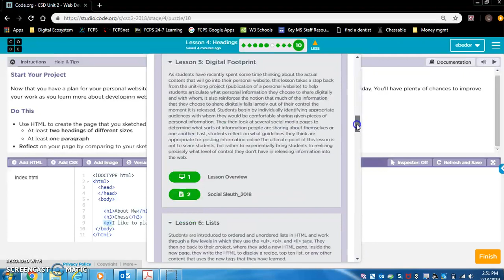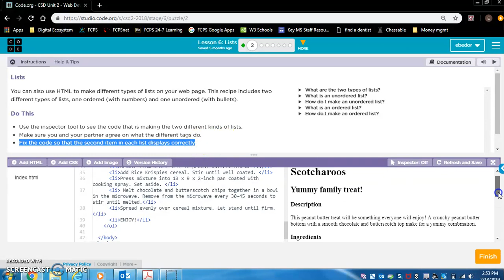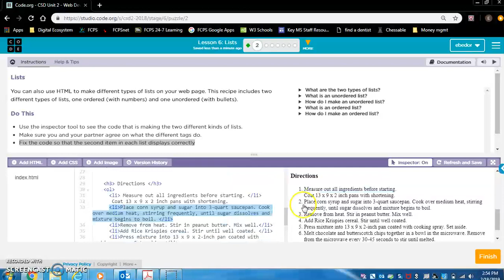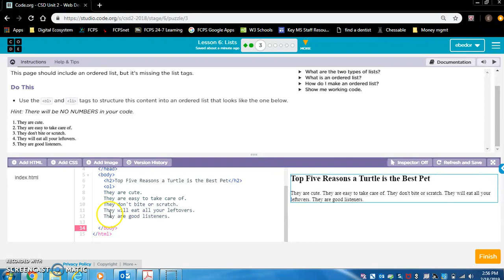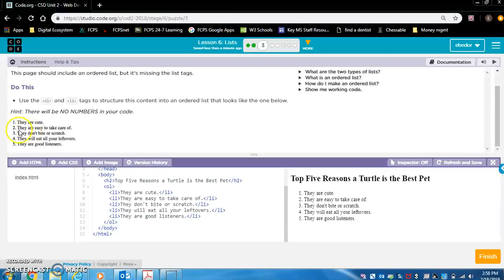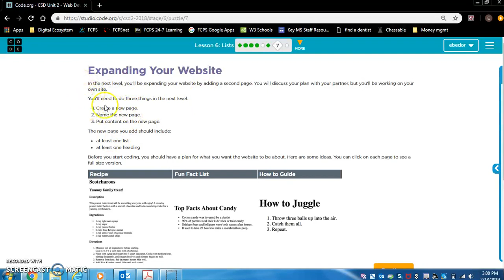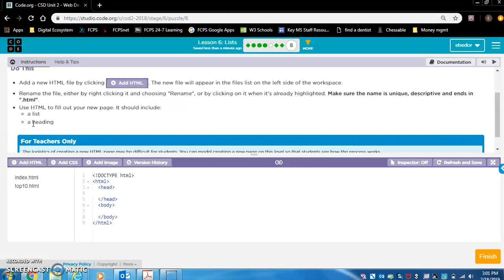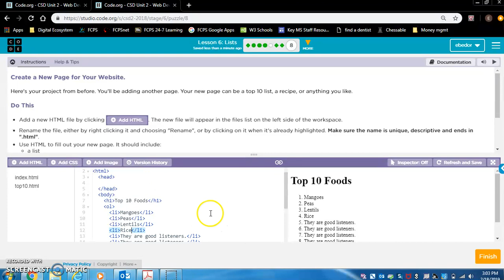Code.org | Computer Science Discoveries | Unit 2 Lesson 6 exercises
Teachers can use this as a scaffold for their students. Students can use this if they get stuck on a certain exercise, or follow along if reading and following the directions is difficult for them.